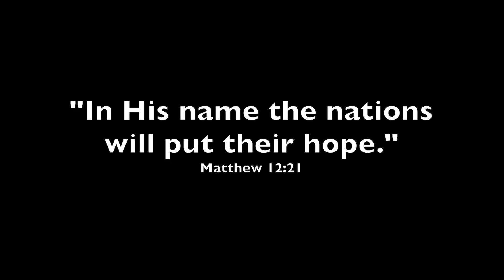Vision 2020 Community Church Hong Kong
You're invited... to Journey with us, join and pray for the H.O.P.E. Vision.
Pray that we might do our part, individually and as a church family, in bringing the hope of Jesus Christ to our city.